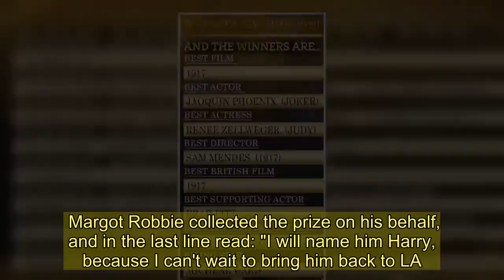Baftas 2020: Sam Mendes' war epic 1917 scoops seven awards as Joker's Joaquin Phoenix wins Best Acto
SAM Mendes' World War I epic 1917 was the big winner at tonight's Baftas taking home seven awards.  The British director was delighted by the haul which included Best Film, Director, Outstanding British Film, Special Visual Effects, Cinematography, Production Design and Sound.   Speaking in the winners' room, he said: "I could not be more thrilled, for all of us.  “There is the personal delight, the story is very close to me and my family to some degree, and then to see it developed and become this thing. But I think for all of us the massive thing has been the audiences going in large numbers.  “None of us, however much we are thrilled when it was finished, really knew if an audience would turn up, it never felt certain. But it’s still number one in UK after 4 weeks, and number 2 in the US and people are still coming out.  “There has been wonderful timing with all these awards that has really alerted people that the movie is and they see it in cinemas. We’re enjoying every moment.”    Joker was the other triumph, winning three gongs including Leading Actor, while Parasite took home two for Original Screenplay and Original Score.  Phoenix was praised for addressing racism in the industry in speech, saying: "I think it is the obligation of the people created and perpetuate and benefit from a system of oppression to dismantle it, so that is on us. Thank you."  Renee Zellweger won the Leading Actress prize for her critically acclaimed turn as Judy Garland in Judy.  Laura Dern followed in her mum's footsteps and won Best Supporting Actress for her role in Marriage Story.    She said: "It was incredible and Noah’s screenplay was truly perfection, every line and stage direction perfectly laid out for the cast and his direction is magnificent and Adam and myself were on the journey a year before he finished the screenplay.  "It was such a familial feeling."  Brad Pitt cheekily named his Best Supporting Actor Bafta 'Harry' in front of a laughing Prince William as he "can't wait to bring him back to LA".  The Hollywood star, 56, won for his role in Once Upon A Time In Hollywood, and while he couldn't accept the award in person, he still delivered one of the night's most memorable moments.    Poking fun at Prince Harry and Meghan Markle's decision to quit their royal duties for a quieter life in Canada and the US, Brad's written speech had viewers in stitches.  Margot Robbie collected the prize on his behalf, and in the last line read: "I will name him Harry, because I can't wait to bring him back to LA."  Sitting in the front row, William and wife Kate awkwardly giggled along, while viewers loved the cheeky moment.